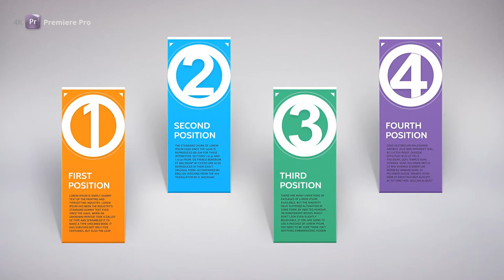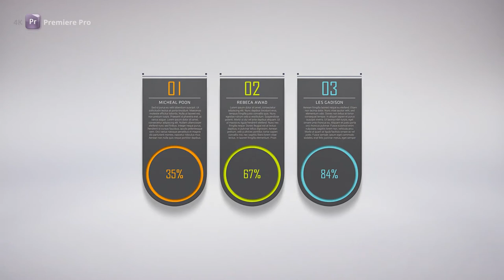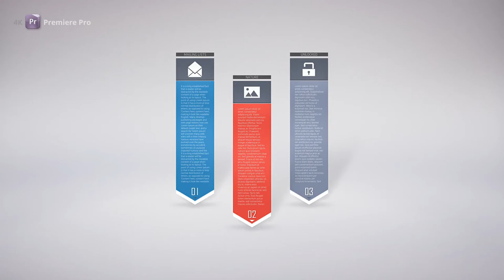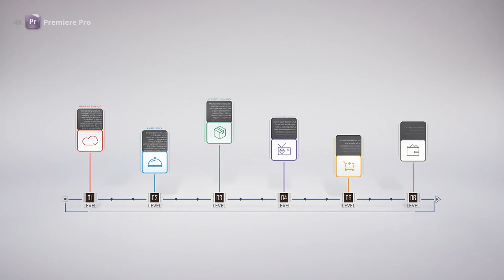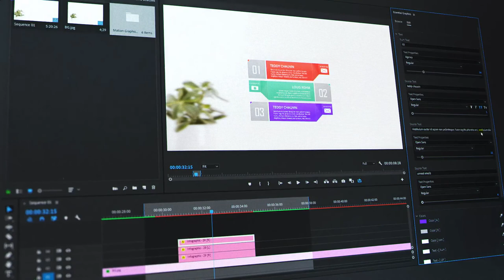Business Infographics Bundle - PremierePro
This project is for [ Premiere Pro 2019 & UP ]. Also, We have the same project for [After Effect]

Resolution: 4K & 1080p.
40 Unique .MOGRT Project.
Extendable Length.
Modular Structure.
Control parameters with sliders.
Editable Fonts.
Ability to increase or decrease the column.
With alpha channels.